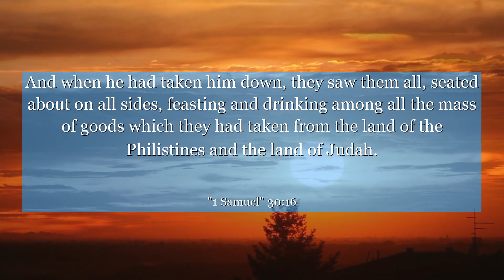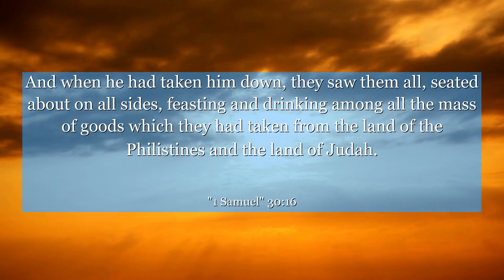1 Samuel 30:16 And when he had taken him down, they saw them all, seated about on all sides,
In 1 Samuel 30:16, we witness a powerful moment of resilience and hope amidst adversity. This verse highlights the story of a man who, despite losing everything, finds strength to rise again. It teaches us the importance of perseverance and the ability to find courage within ourselves, even when life seems unbearable. Join us in exploring this inspiring tale of triumph over despair, reminding us that there is always a glimmer of light even in our darkest moments. Let this story ignite your spirit and encourage you to never give up, for within you lies the power to overcome any challenge.